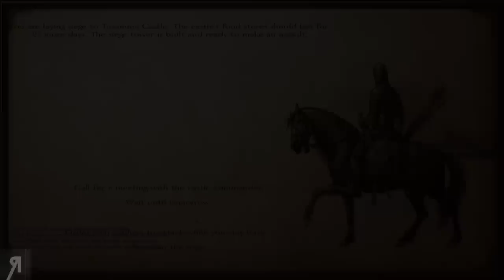Let's Play Mount & Blade: Warband Gameplay Part 55 (SARRANID GUARD FATES - 2017)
Let's Play Mount & Blade: Warband Gameplay Part 55! In this 5 year anniversary special series, we get all nostalgic about Barney and his adventures from years ago and attempt to conquer Calradia once more with Mr. Beartilde by our side. Join Reformist and Barney in an experience like no other!

● Roberto Heese
● Giovanni J Corona-Martin
● Onishadow
● Op de Beeck Ward
● Kevin Lust
● The_Grim_Reaper
● Melan Moon
● Uncle Bob
● Fyhrr Skvelt
● Dennis Askling
● Zachary Galvez

● What is Mount & Blade: Warband ?